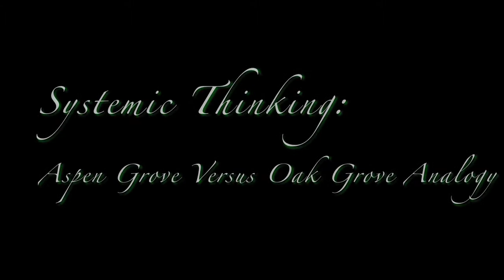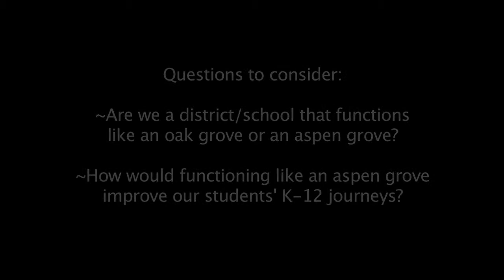Systemic Thinking: Aspen Grove VS Oak Grove Analogy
When establishing curriculum mapping, it is worthwhile to consider curriculum from a systemic point of view--similar to an aspen grove with an interdependent root system.

Janet Hale is passionate about supporting educators in making curriculum decisions that ensure, enhance, and enrich learning and teaching experiences.

She specializes in curriculum mapping; curriculum design using various models and frameworks; standards literacy and alignment; and documenting learning to assist schools, districts, dioceses, higher-ed programs, and educational organizations and businesses with their curriculum, instruction, and assessment needs and improvement plans.